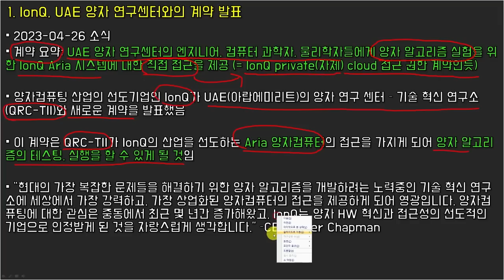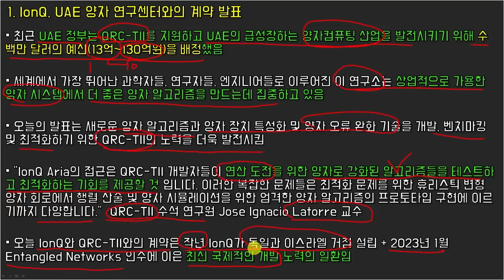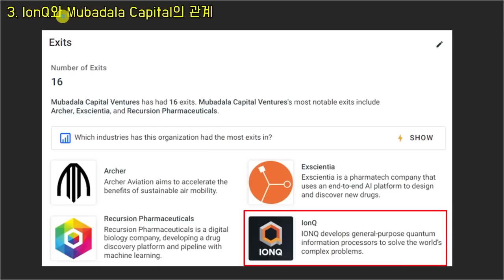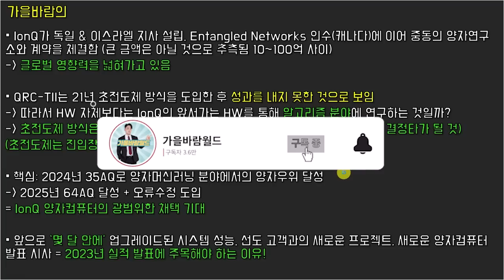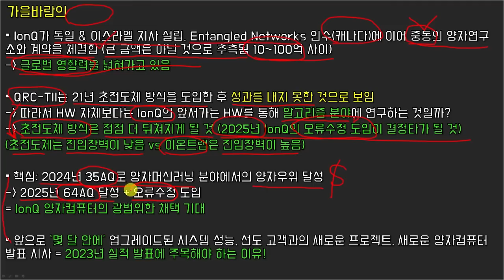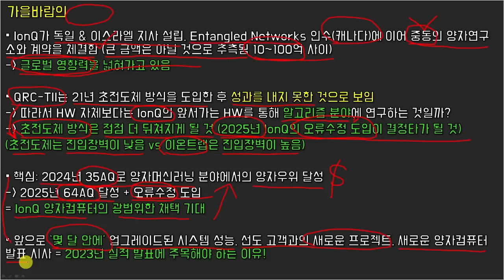글로벌 영향력을 넓혀가고 있는 IonQ 아이온큐 (feat. IonQ & UAE 양자연구소 계약 체결)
➤ '구독'과 '좋아요', '알람설정', '댓글', '멤버십 가입'은 컨텐츠 제작에 큰 힘이 됩니다 ^^
➤ 욕설과 악플, 도배댓글, 타채널 홍보링크, 매너없는 글은 삭제/차단될 수 있습니다.

00:00 인트로
00:20 IonQ, UAE 양자연구센터 계약
03:57 UAE 양자컴퓨팅 현황
06:12 Mubadala Capital?
07:35 가을바람의 의견
10:28 아웃트로